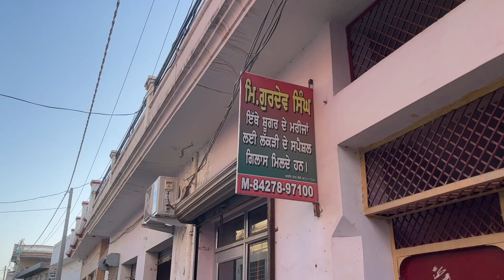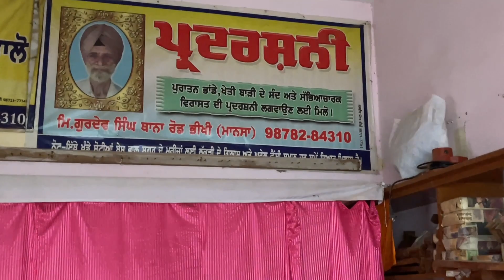ਸੂਗਰ ਦੇ ਮਰੀਜਾਂ ਲਈ ਵਰਦਾਨ ਦੀ ਤਰਾਂ ਕੰਮ ਕਰਦੀ ਹੈ ਇਹ ਚੀਜ| ਹਰ ਰੋਜ ਦੀ ਦਵਾਈ ਤੋ ਹਮੇਸਾ ਲਈ ਮਿਲੇਗਾ ਛੁਟਕਾਰਾ